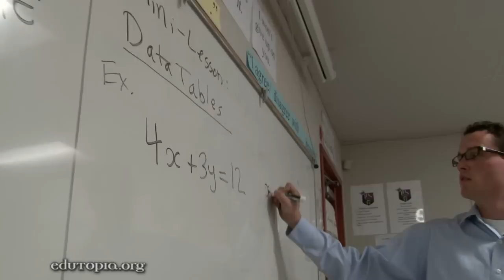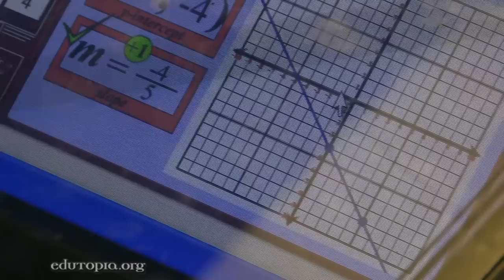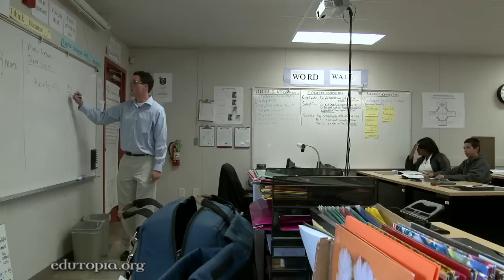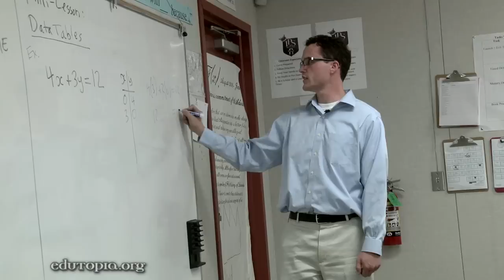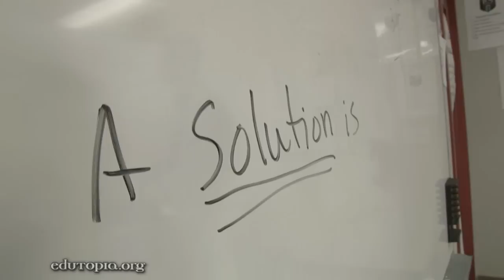Team Teaching: How to Improve Each Other's Game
Through video observation, collaborative planning, and candid, constructive criticism, California high school math teachers Mike Fauteux and Rose Zapata have struck upon a formula to improve their practice and increase student achievement.